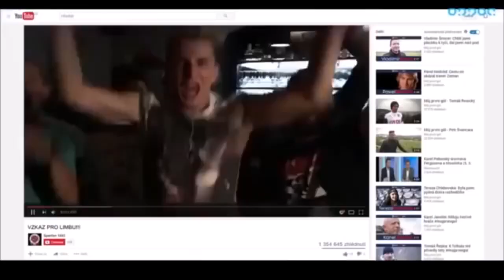Vyšehrad Vzkaz pro Limerskýho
lavii je nej